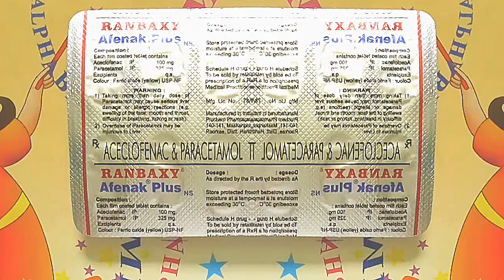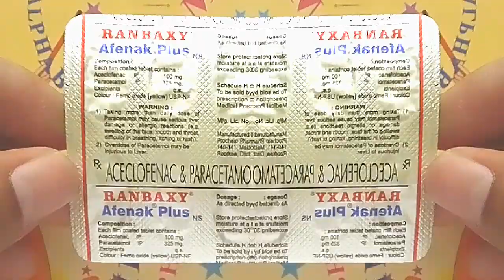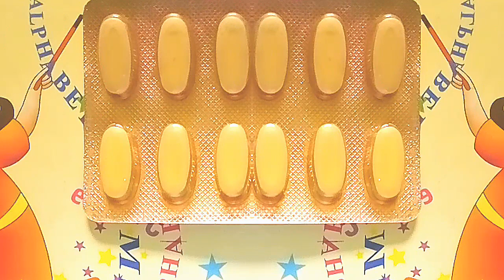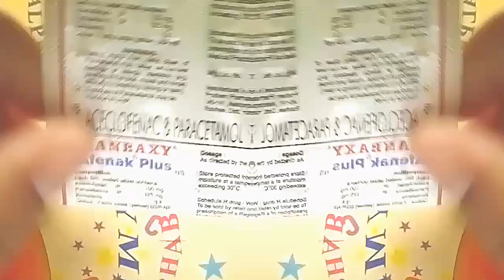Afenak Plus Tablet Benefits Uses Side Effects Composition Dosage Price |BY Medicine Informar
Afenak plus tablet ke phaide nuksan joint pain fever assisteoarthritish rumetide artharitish moch pain muscular pain kamar dard afenak plus is me istemal kar shakte hai ab bat karege company keep bare me Ranbaxy ne manufacturing kya hai bhahut hi achcha daba hai |BY Medicine Informar

👉commentid

👉composition Aceclofenac and paracetamol

Medicine Informar

👉company Ranbaxy ltd pvt ne manufacturing

Hello friends suagat hai medicine Informar meme